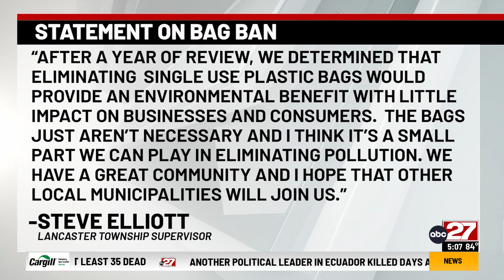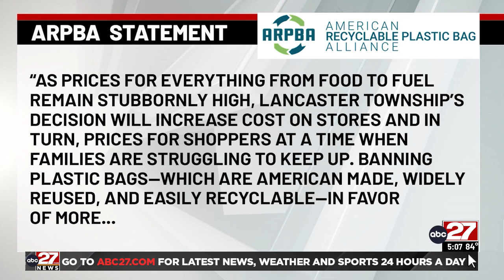No more using plastic bags in this Lancaster County community